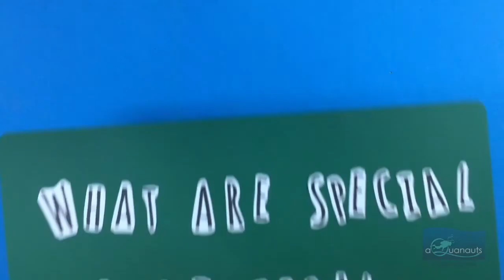What are specials about coral reefs?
Never know how important of the coral reefs? Then, let's watch this simple facts about it!